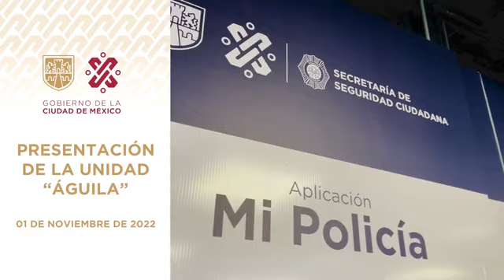Claudia Sheinbaum Pardo Unidad Águila de la Secretaría de Seguridad Ciudadana 1 Noviembre 2022 🇲🇽